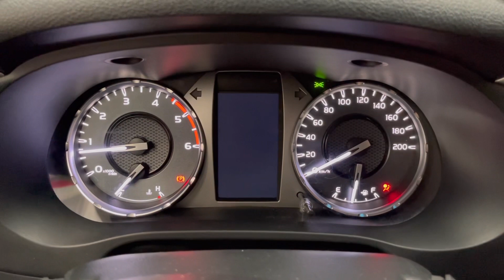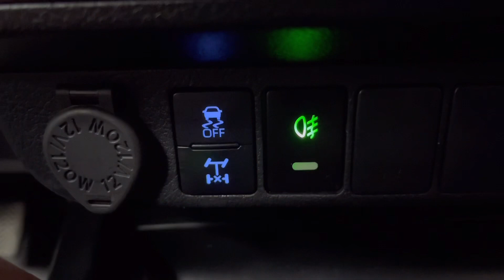✅ TOYOTA HILUX REVO - CON TODOS LOS JUGUETES 💥 BY DOBINSONS BOGOTÁ ®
Realizamos una transformación completa a esta Hilux Revo 💥 Quedó equipada con todo lo necesario para poder desempeñarse en cualquier tipo de terreno y en cualquier tipo de trabajo. La versatilidad de esta camioneta desde fábrica es espectacular, pero ahora con todos estos atributos está lista para brindar un mejor performance y una mejor apariencia